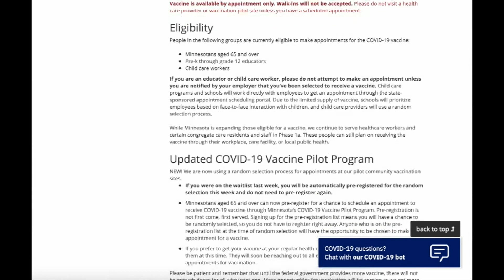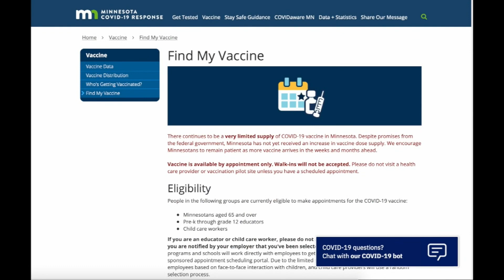Minn. Seniors Hoping To Get Lucky In Vaccine Lottery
Gov. Tim Walz on Monday announced changes to the state’s community vaccination efforts, including a different registration process for those 65 years of age and older, reports Susan-Elizabeth Littlefield (2:02).